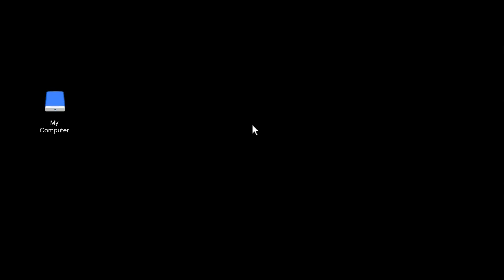Chop Shop - The Podium Robbery - GTAO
In this GTA Episode, We continue with the Chop Shop Robberies. This one we head to the Diamond Casino to take the Podium Vehicle. Hope you enjoy the episode. Thanks for taking out the time to stop by, and check out my video/channel.